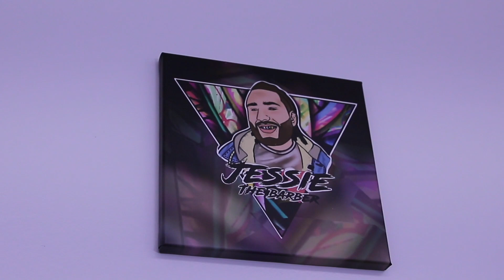JBreezzy - Respect The Game (Official Music Video)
JBreezzy - Respect The Game (Album “Greatness”)

JBreezzy.com
THIS MY CLOTHING WEBSITE